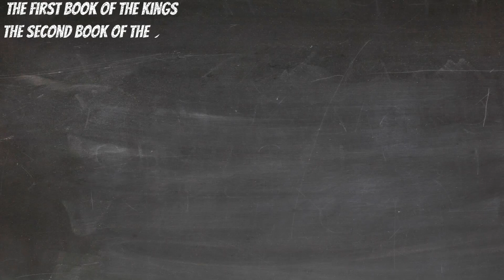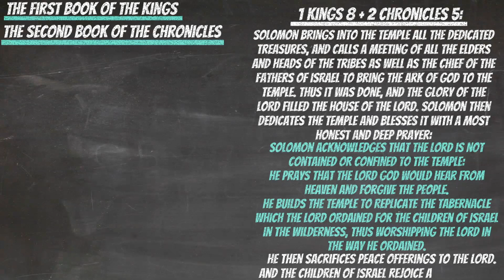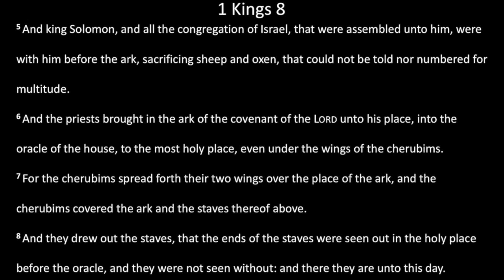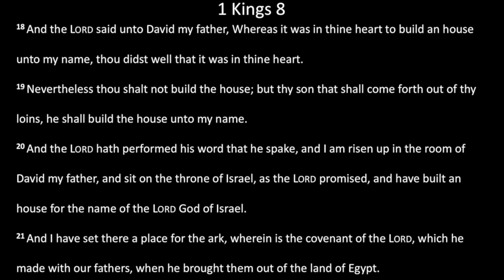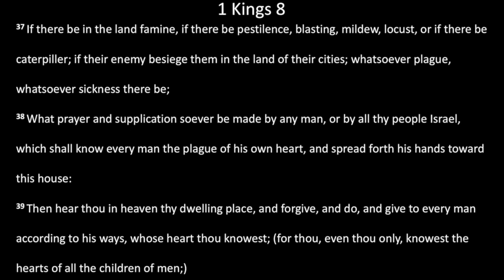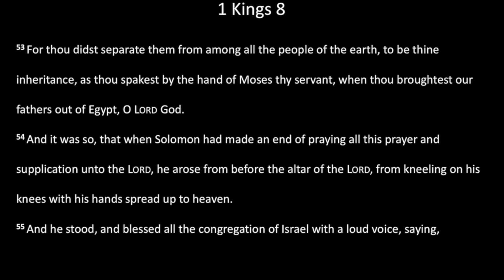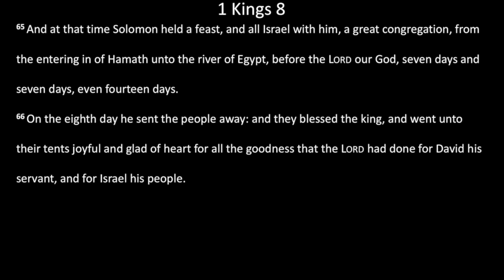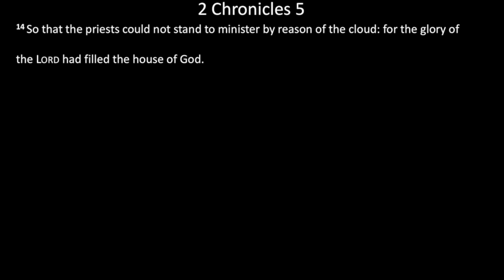Bible Reading: 13 June - 1 Kings 8 and 2 Chronicles 5